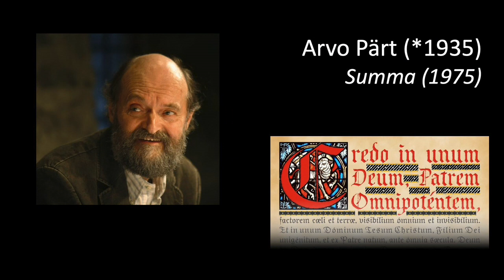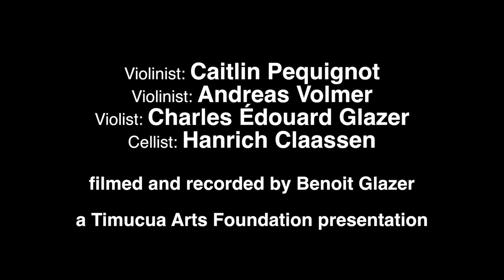Fernwood Quartet, Summa by Arvo Pärt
The Fernwood Quartet played a concert of string quartet music in February 2019 at Timucua.
This is Summa, by Arvo Pärt.